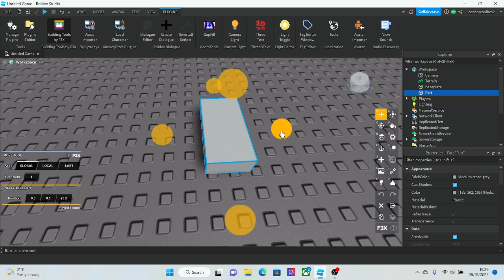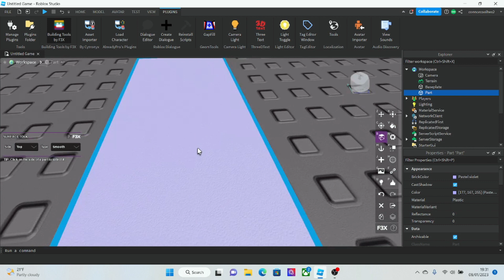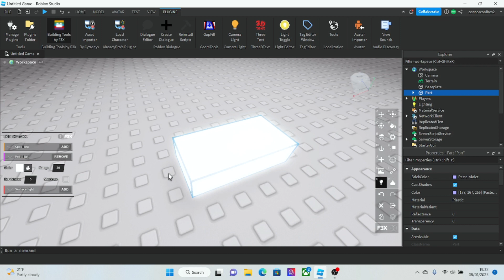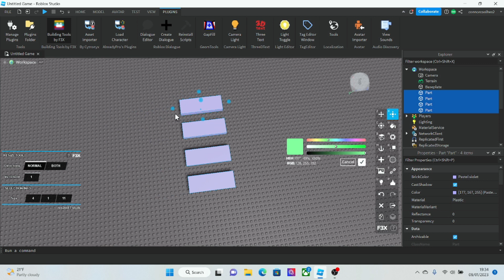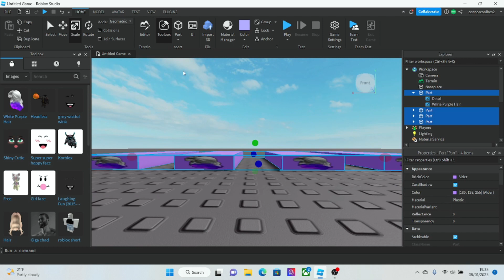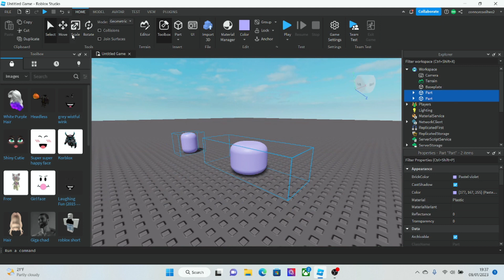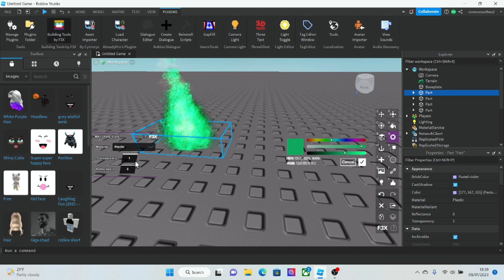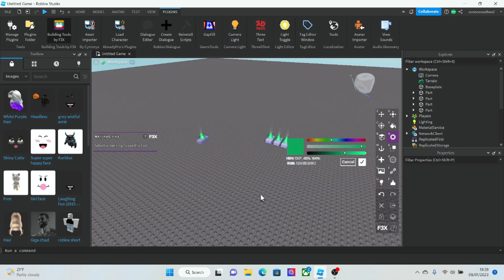F3X Building Tutorial in ROBLOX Studio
In case you don't have this plug in here it is.

Learn how to use F3X Editing Tool like a pro!
Skip to any part of the video you'd like to figure things out.
Watch what you need.

If you have any comments, list down below 👇

I always respond to comments.

0:00 - intro
0:15 - F3X Explained
0:31 - Drag Tool
0:54 - Scale Tool
1:35 - Brick Color
1:54 - Brick Surface
2:18 - Lights
2:50 - Particle Effects
3:05 - Multi Part Scaling ect.
3:57 - Decal/Image or Textures
4:55 - Changing Part Types/Mesh Types
6:38 - Reflectance (Only works on certain materials) Texture and Transparency